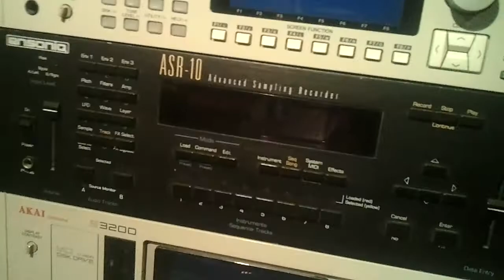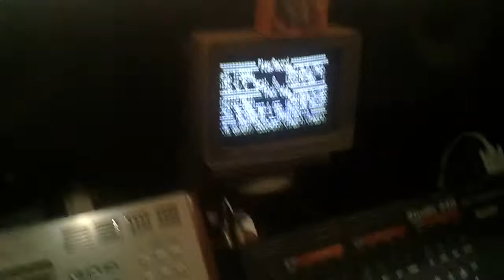shawn rudiman x relative q session 1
welcome to beatzza hut